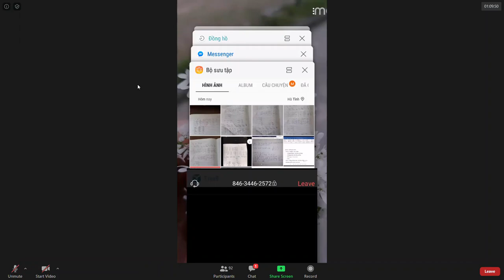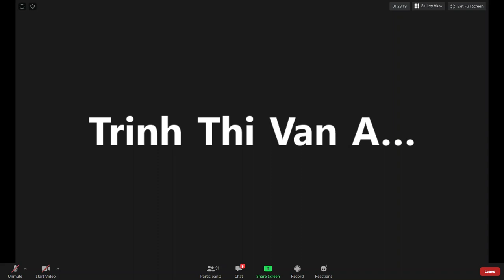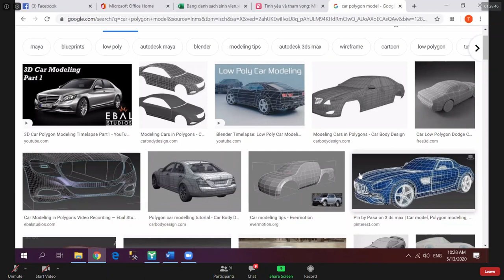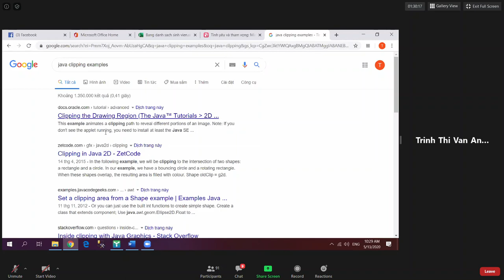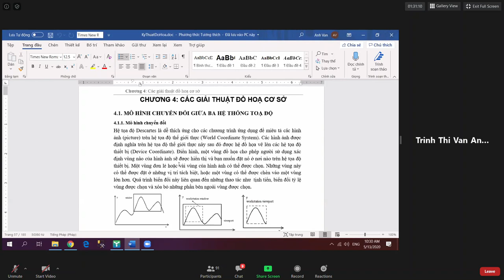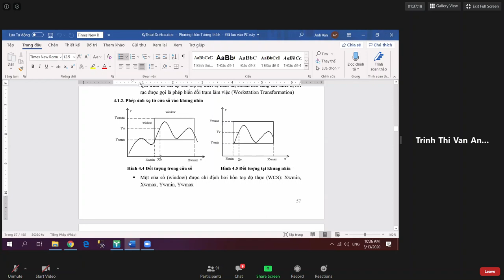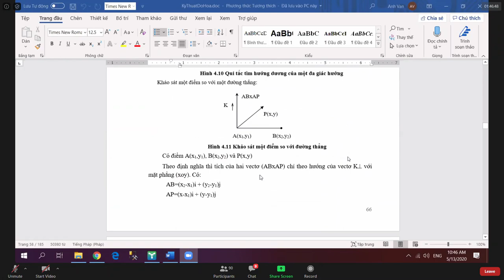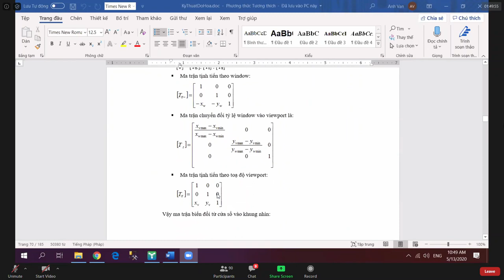[Chữa bài 7 CHƯƠNG 3] + [CHƯƠNG 4: CÁC GIẢI THUẬT ĐỒ HỌA CƠ SỞ]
Giảng viên: Trịnh Thị Vân Anh.
Học viện Công nghệ bưu chính viễn thông.